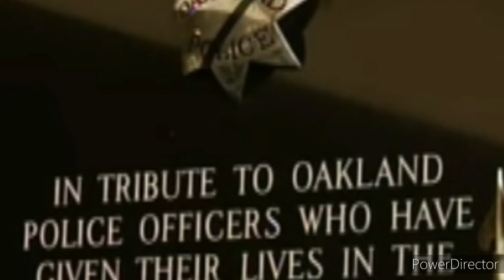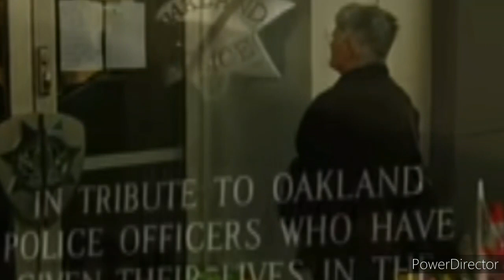Eseibio - LOVELL MIXON